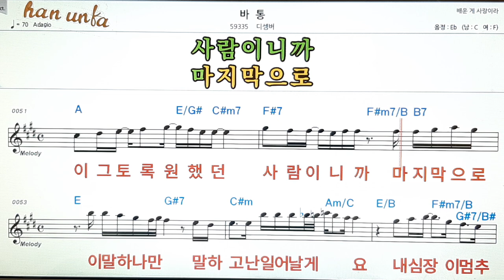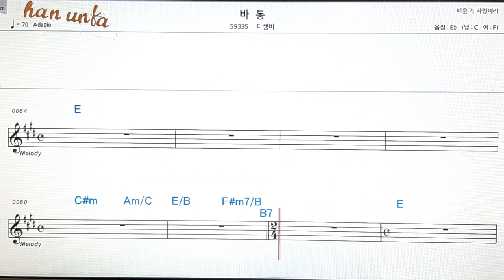바통/디셈버👍노래 반주, 코드 악보,가라오케💋Karaoke*Sheet Music*Chord*MR